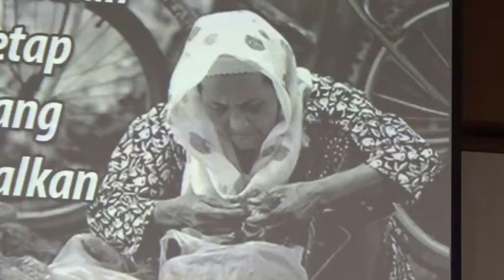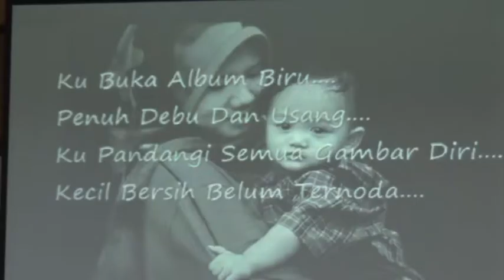TIDAK DIBERDAYAKAN, RATUSAN IBU MENGADU DPRD GRESIK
MASIH DALAM RANGKA MEMPERINGATI HARI IBU/ RATUSAN IBU-IBU JUSTRU MENDATANGI GEDUNG DPRD KABUPATEN GRESIK/ JAWA TIMU// USAI MENYUMBANGKAN LAGU DAN PUISI TENTANG PERJUANGAN DAN KEGIGIHAN IBU/ RATUSAN IBU MENGADU DAN MENYAMPAIKAN UNEG-UNEGNYA/ TERUTAMA KURANGNYA PERHATIAN DAN PEMBERDAYAAN DARI PEMERINTAH SETEMPAT//
….(VOICEOVER) …
INILAH AKSI RATUSAN IBU DI GRESIK/ PEREMPUAN-PEREMPUAN HEBAT INI MENDUDUKI GEDUNG DPRD GRESIK JL WAHID HASYIM/ KOTA GRESIK/ JAWA TIMUR//

DENGAN MEMAKAI PAKAIAN KEBAYA DAN MUSLIMAH/ RATUSAN IBU INI DITERIMA LANGSUNG OLEH WAKIL KETUA DPRD KABUPATEN GRESIK/ NUR SAIDAH DAN LUSI SALAH SATU ANGGOTA//

MEMANFAATKAN MOMEN HARI IBU YANG DIPERINGATI SETIAP 22 DESEMBER/ PERWAKILAN IBU INI KEMUDIAN MENAMPILKAN LAGU DAN PUISI TENTANG IBU/ SELURUH IBU DI RUANG AUDIENSI PUN MENGIKUTI BERNYANYI//

BAHKAN/ SAAT SALAH SATU IBU MEMBACAKAN PUISI/ SEORANG IBU TAK KUASAN MENAHAN TANGIS/ SUASANA DI RUANGAN PUN MENJADI HENING DAN MENGHARUKAN//

SETELAH UNJUK KEMAMPUAN PUISI DAN LAGU/ PERWAKILAN IBU JUGA TAMPIL KE DEPAN MENYAMPAIKAN UNEG-UNEG DAN ASPIRASINYA//

DI HADAPAN WAKIL RAKYAT/ RATUSAN IBU INI MENGAKU KURANG MENDAPAT PERHATIAN DARI PEMERINTAH KABUPATEN GRESIK/ TERUTAMA PEMBERDAYAAN PEREMPUAN//
….(SOUNDBITE)… .

….(SOUNDBITE)… .
SEMENTARA ITU/ WAKIL KETUA DPRD GRESIK/ NUR SAIDAH/ DIRINYA SANGAT SENANG DAN MENDUKUNG PEREMPUAN-PEREMPUAN GRESIK MENYAMPAIKAN ASPIRASINYA//

PASALNYA SELAMA INI/ UNEG-UNEG MEREKA TIDAK PERNAH TERSALURKAN/ TERNYATA SAAT MENYAMPAIAN PIKIRAN DAN ASPIRASINYA/ RATUSAN IBU-IBU INI MENGELUHKAN BERBAGAI PERSOALAN/ TERUTAMA KURANGNYA PERHATIAN DAN PEMBERDAYAAN PEREMPUAN DI GRESIK//
….(SOUNDBITE)… .
RATA-RATA RATUSAN IBU YANG MENGADU KE DPRD KABUPATEN GRESIK/ MEREKA TERGABUNG ORGANISASI PENGUSAHA KECIL/ SOSIAL/ KEMASYARAKATAN//

MEREKA TERPAKSA MENGADU KE WAKIL RAKYAT KARENA MERASA MEMILIKI KEMAMPUAN DAN HARUS DIDUKUNG DAN DIBERDAYAKAN OLEH PEMERINTAH SETEMPAT/ AGAR BISA MEMBANTU PEREMPUAN LAIN YANG LEMAH YANG TIDAK MEMILIKI PEKERJAAN SEHINGGA BISA MENINGKATKAN EKONOMI RUMAH TANGGA//

IBU-IBU GRESIK INI KEMUDIAN MEMBERIKAN KARANGAN BUNGAH KEPADA WAKIL KETUA DPRD GRESIK/ DAN FOTO BERSAMA// RATUSAN IBU BERHARAP ASPIRASI TIDAK HANYA DITAMPUNG/ NAMUN/ DIWUJUDKAN YANG SELAMA INI DIABAIKAN/